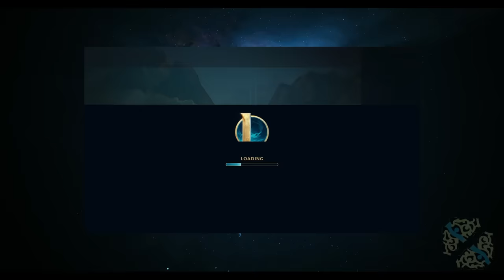MY JUNGLER IS AI (CHATGPT WENT TOO FAR?)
► EDITORS:
► CREDITS:
Adrian Riven LoL Stream Highlight